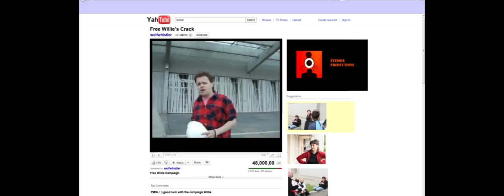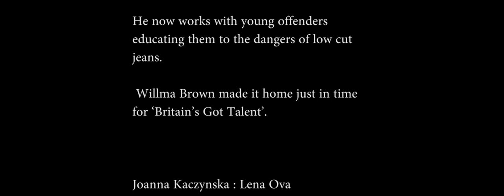Free Crack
the moving documentary about one woman�s struggle to get justice for her son
Created for the 48hr Film Project in May 2011 in Edinburgh.

The Eyedoll Productions Team were given the genre of Mockumentary.

The characters was Wilma or Willie Brown, Builder. The prop was a salt shaker and the line of dialogue was "Quit, yer havering" .

Gareth Peevers was awarded the Edinburgh International Film Festival

Best Director for Eyedoll Productions, Free Crack.

Starring

Greg Drysdale : Willie & Wilma Brown
Joanna Kaczynska : Lena Ova
Craig Oxbrow : Eric Sidebottom SMP
Jamie Wheeler: Policeman

Interviewees:
Bill Booth,Claire Jennings, David Miller,
Jim Fell, Leona Dunlevy,Nick Grant,
Richard Manns, Satjun Dharundhi

Director : Gareth Peevers
Producer/Co-writer /Editor : David Hutchison
DoP : J. Daniel Pacey
AD : Christy Mearns
Sound: Michael Neal Tonner
Make up : Eilidh Graham
Writers/Props/Protestors:
April-Wendy Hayes
Eleni Daskalaki
Katie White
Craig Oxbrow